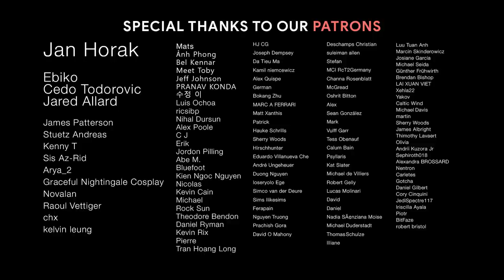CRIMSON BLOOD | Best Epic Heroic Orchestral Music | Epic Music Mix by Score a Score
00:00 Christer Wibert - Unlikely Hero
02:47 Gabriel Saban - Citizen Legend
05:25 JNUARY - Replica
07:21 Sigurd Jøhnk-Jensen - Masterplan
09:36 Joshua Williams - Crimson Thunder
12:14 Dan Rosen -  Bigger and Boulder
14:44 Simon Axis - When Worlds Collide
17:16 Cybernetic Symphony - Radioactive Dreams
19:53 Joshua Williams - Crimson Glitch
22:04 Joshua Williams - Baby Demolition
24:50 N Vijai Aananth - Cannibal Blood

UNSUNG HERO | Best Epic Heroic Orchestral Music | Epic Music Mix